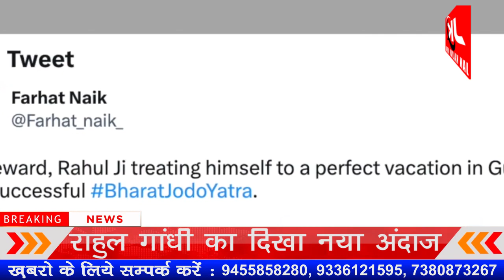राहुल गांधी का दिखा नया अंदाज | JK NEWS